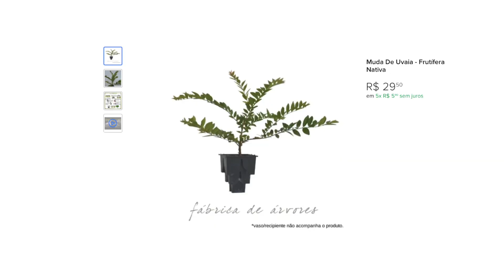Uvaia - Eugenia pyriformis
VOCÊ SABIA QUE AGORA PODE COMPRAR MUDAS DE UVAIA (EUGENIA PYRIFORMIS) EM NOSSA LOJA NO MERCADO LIVRE? 🤔
No exemplo visto no vídeo, as mudinhas de uvaia estão com alcance de até 40 centímetros de altura e muito bem estruturadas, com uma grande quantidade de raízes. Tudo isso só é possível devido ao sistema rootmaker. 🌱
🟡 O link ficará armazenado nos destaques dos stories, cujo título é “Mercado Livre”.
🔜 Em breve, estaremos lançando nossa loja oficial. Mais um canal de vendas para você adquirir mudas com padrão de qualidade Fábrica de Árvores. 💚
Árvore de qualidade tem marca! 🌳